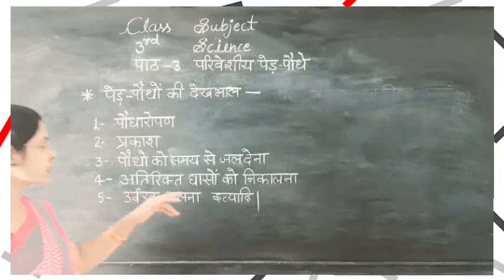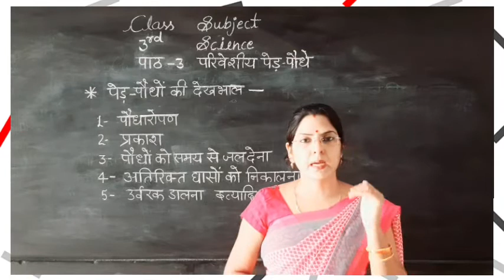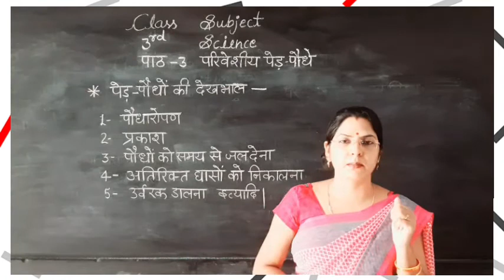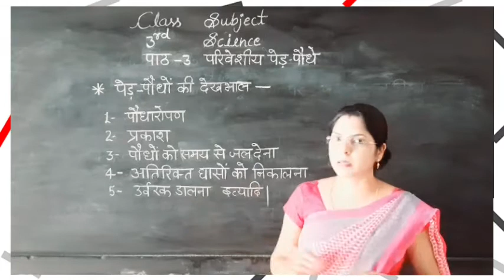Science||Class-3rd||Chap-3||परिवेशीय पेंड़ पौधें ||पेंड़ पौधों की देखभाल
And thanks for 3.7 k (3700) views on my channel .
We are aiming up to 100 views .